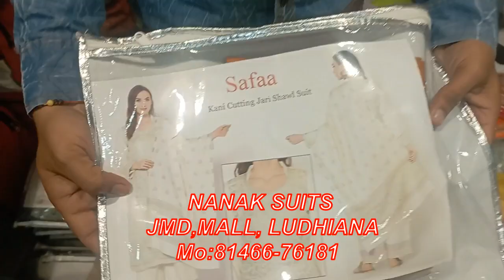DIWALI OFFER INTRO UPCOMMING VIDEO.NANAK SUITS.JMD MALL LUDHIANA WHOLESALE MARKET.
Shop Address,
NANAK SUITS
Shop No-15.JMD Mall, Near Railway Station
Ludhiana, Punjab Pin-141008.
For Order Please Contact Mo-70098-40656,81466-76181,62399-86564